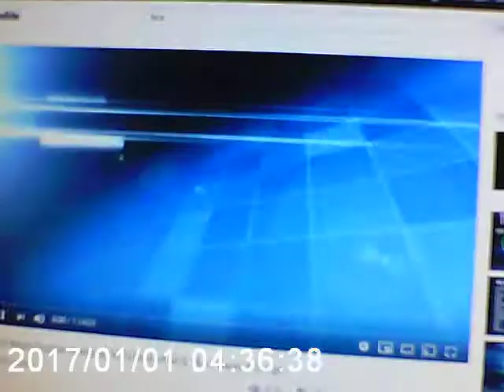Radio FM Transmitter